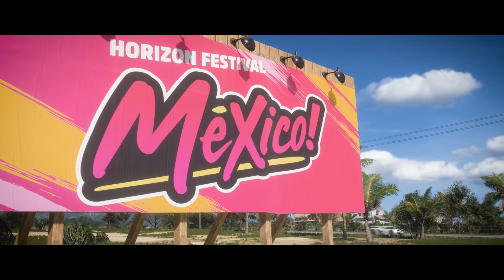Forza Horizon 5 - Intro and opening race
Playing the intro sequence of Forza Horizon 5.